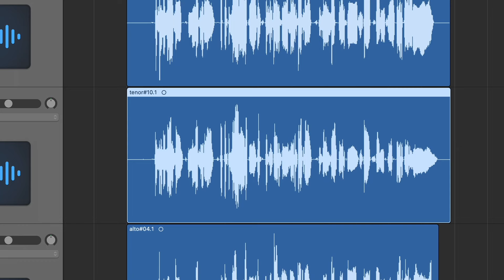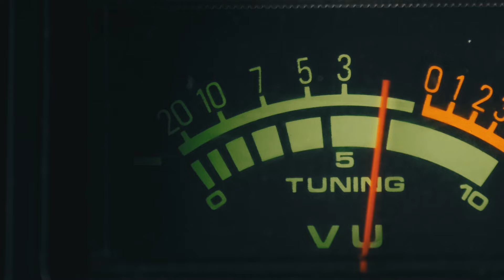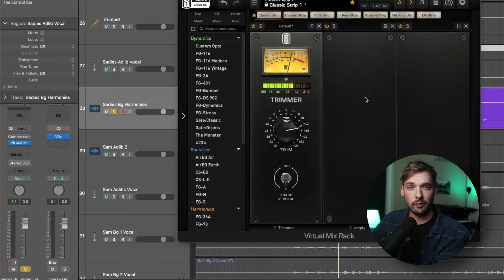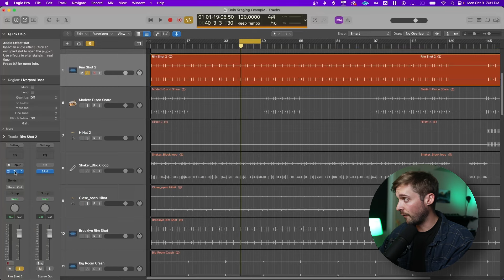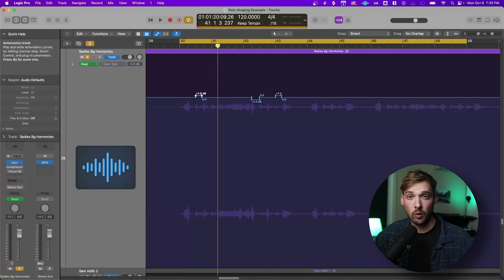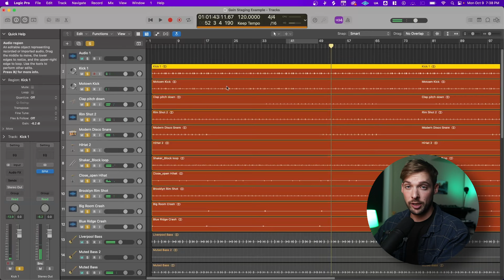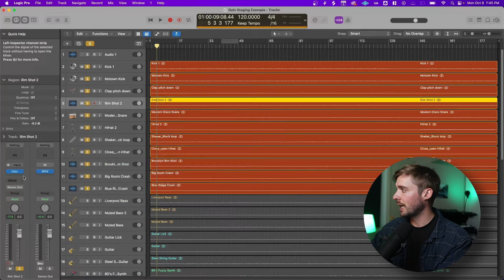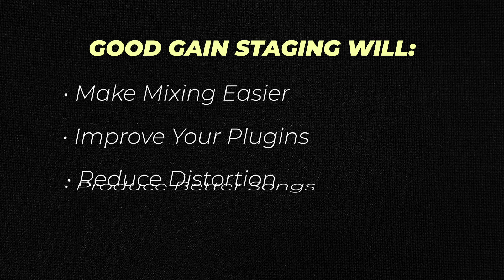How I Gain Stage My Tracks for Maximum Clarity!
You ever notice how some of your songs sound more like a dysfunctional roller-coaster ride than a chart-topping hit? 🎢🤔 Well, today, we're diving deep into the not-so-sexy, yet absolutely essential world of GAIN STAGING! It's like the personal boundaries for your audio tracks; too little, and it's inaudible; too much, and well, it's distorted chaos.

In this video, we'll strip away the unnecessary jargon and get straight to the heart of what it means to gain stage correctly. After all, life’s too short for bad music and distorted mixes. So, if you're tired of messing up your songs and want them to sound crisp, clear, and just plain AWESOME, then stick around. This might just be the reality check your music production process needs

🔗 Links:
🎥 Link to Previous Video On Compression:⤵

📖 Chapters:
00:00 - Intro
00:36 - What is Gain?
01:17 - Why Does Gain Matter?
02:00 - Stereo Out Bus Clipping
02:30 - How to Measure Gain
03:20 - VU Meters
04:08 - DBFS vs VU Meters
04:40 - What Tracks Should I Use a VU Meter On?
05:00 - When Should You Avoid VU Meters?
05:47 - How Can You Change Gain?
06:49 - Should You Automate Gain?
08:18 - EASY Logic Tip for Gain Staging
09:43 - How I Gain Stage a Real Track
10:58 - Keep Faders at Unity
11:34 - Adjusting Waveforms in Logic Pro
12:50 - What a Good Gain Staging Will Do for Your Songs